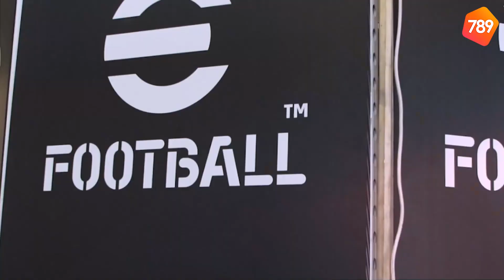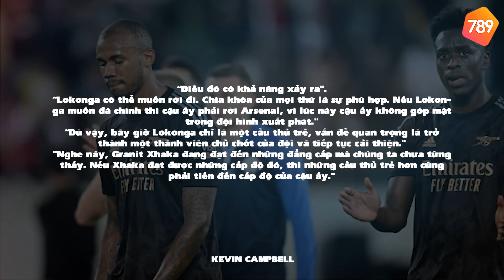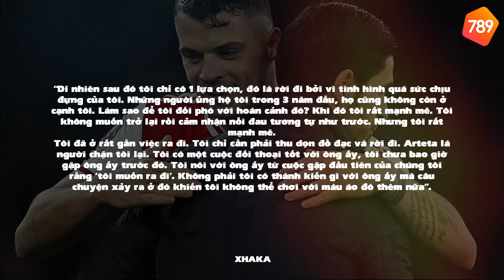XHAKA TÂM SỰ VỀ "DRAMA" ĐÁP TRẢ CĐV - ARTETA TUYÊN BỐ ĐANH THÉP VỀ SAKA - RÕ 2 VỊ TRÍ SẼ BỔ SUNG